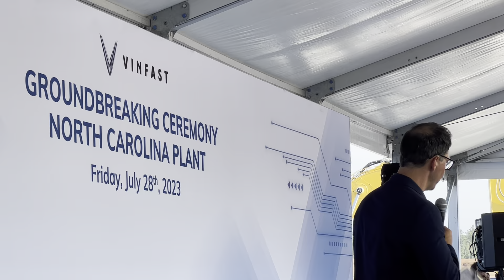VinFast Global CEO & Vietnam US Ambassador speak at North Carolina EV Factory groundbreaking 7.28.23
VinFast USA EV Factory groundbreaking ceremony in the Triangle Innovation Point, North Carolina, 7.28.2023. Lễ động thổ Nhà máy sản xuất xe điện tại bang North Carolina vào ngày 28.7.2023.